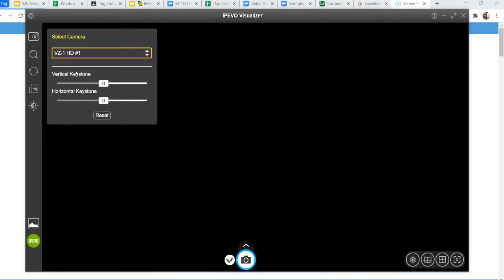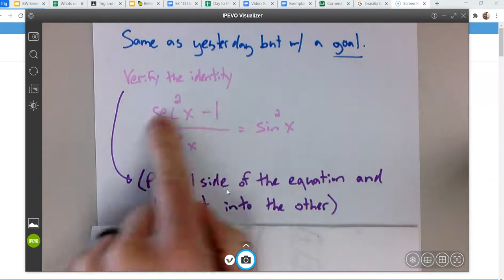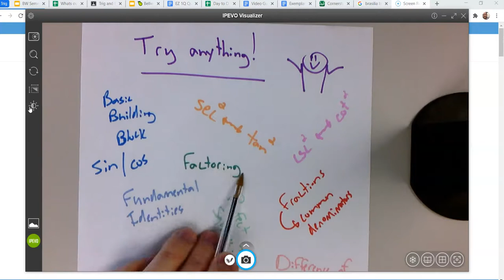5 2 Notes Verify Identities